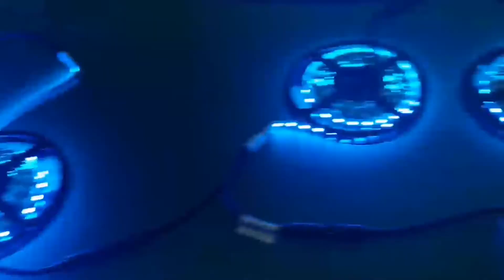How to Connect 40 50 60 Meters LED Strip Together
How to connect 40,50,60 meters digital led strip together.